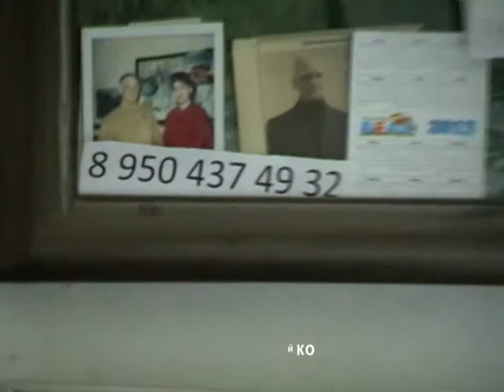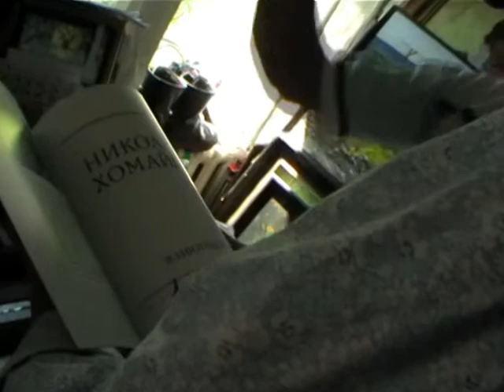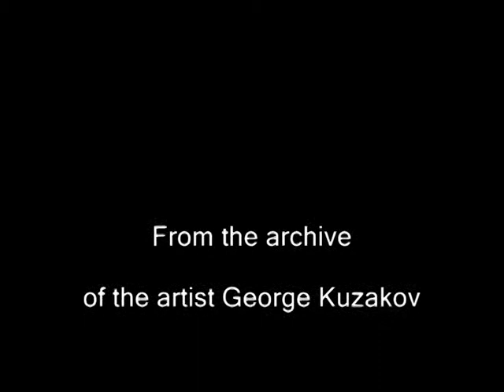Ян Дзя Бин у дивных гор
Знакомство с художниками города  Дивногорска.